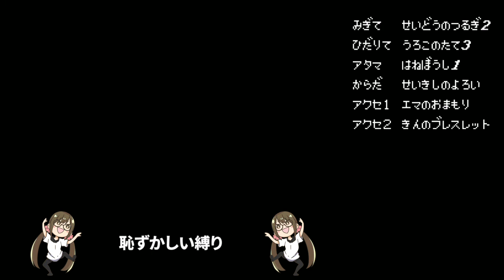【ドラクエ11実況】グロッタの町に到着！お姉さんに誘われたった part34【3DS】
茶々茶【ドラクエ11実況】グロッタの町に到着！お姉さんに誘われたった　part34【3DS】
ドラゴンクエスト11、DL版　最速実況プレイ！3DS版は動画でやるよ( 'ω')
ネタバレあり、ロードが早いのはPS4proにSSD換装させているからです。
DQシリーズは8以外全部プレイ済み('ω')ドラクエ動画も毎日投稿中

■ドラゴンクエスト?　DRAGON QUEST?
■媒体：PS4 3DS
■PS4 パッケージ版＆ダウンロード版 8,980円+税
■3DS パッケージ版＆ダウンロード版 5,980円+税

（C）SUGIYAMA KOBO